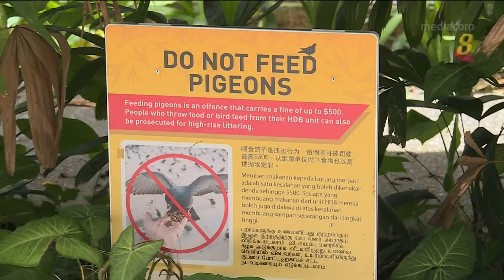鸟患严重 公园局市镇会试行管控计划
大巴窑和榜鹅组屋区经常有人非法喂食鸽子，甚至出现高楼抛食来喂养鸽子的情况。